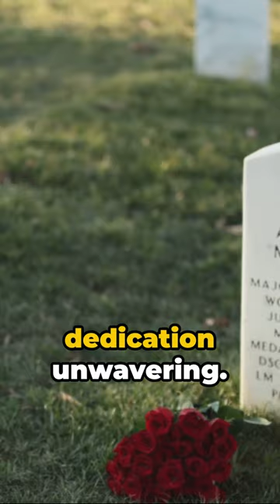Hero's Legacy: Most Decorated American Soldier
"Most Decorated American'' in WWII

Learn about the incredible story of the most decorated American Soldier in World War II. From bravery on the battlefield to remarkable acts of heroism, discover the man who received the most medals for valor in the entire ww2. Join us as we delve into the life and legacy of this iconic figure and explore the impact of his actions during this pivotal moment in history of ww2. Don't miss out on this fascinating look at one of the true heroes of World War II and ww2 history.